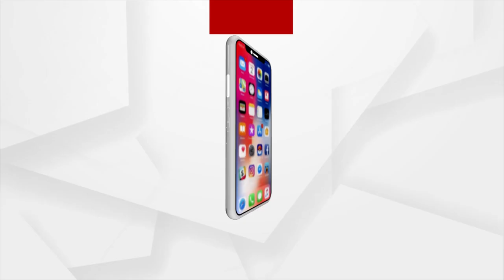Camel From Rajasthan Helps To Run Family In Boudh